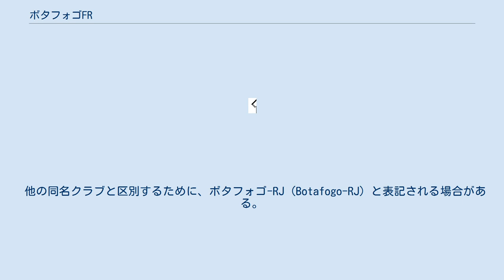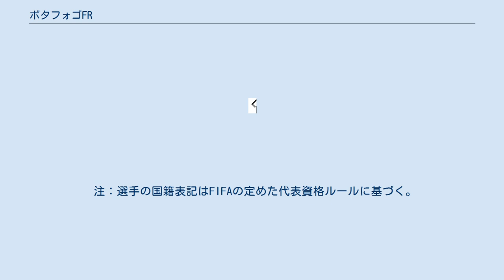ボタフォゴFR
ボタフォゴFR (ポルトガル語: Botafogo de Futebol e Regatas) 、通称ボタフォゴ (Botafogo) は、ブラジル・リオデジャネイロ州リオデジャネイロを本拠地とするサッカークラブである。
 タッサ・ブラジル優勝1回、カンピオナート・ブラジレイロ1回、カンピオナート・カリオカ優勝20回などの実績を残した古豪。
 他の同名クラブと区別するために、ボタフォゴ-RJ (Botafogo-RJ) と表記される場合がある。
「RJ」はリオデジャネイロ州の略称である。
 1894年7月1日、CRボタフォゴ (Club de Regatas Botafogo) として設立された。
 1904年、クラブ名をボタフォゴFC (Botafogo Football Club) へ改称した。
 1942年12月8日、現在のクラブ名であるボタフォゴFR (Botafogo de Futebol e Regatas) へ改称した。
 同じリオデジャネイロを本拠地とする、フラメンゴ、フルミネンセ、ヴァスコ・ダ・ガマとはボタフォゴを含め、リオのBIG4と呼ばれ、これらのチームとの対戦はクラシコと呼ばれる。